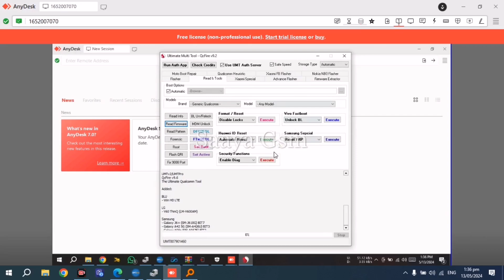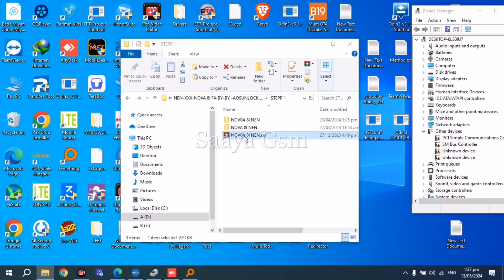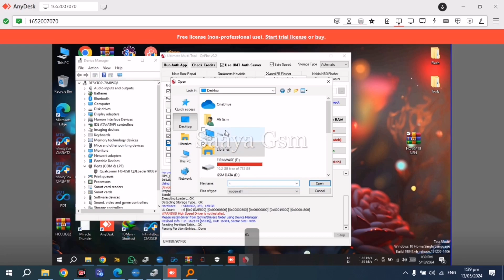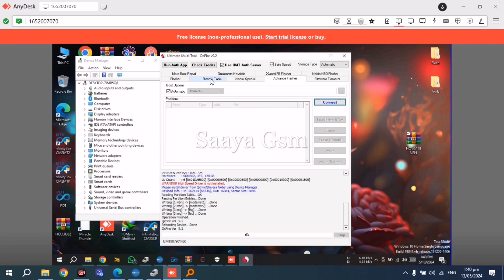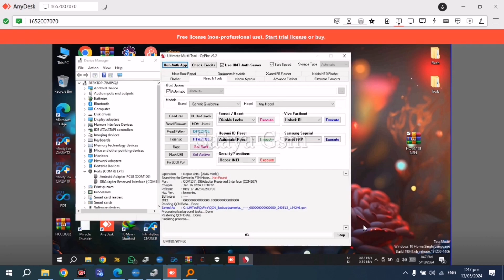Huawei Nova 8i IMEI Repair: Step-by-Step Tutorial ! Easy Repair Guide! Complete Guide !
"Fix Your Huawei Nova 8i IMEI Fast | Easy Step-by-Step Repair Guide"

Is your Huawei Nova 8i experiencing IMEI issues? Don’t worry, we’ve got you covered! In this comprehensive video, we’ll walk you through the step-by-step process to repair the IMEI on your Huawei Nova 8i (NEN-LXX). Whether you’re facing network problems or need to restore your device’s functionality, this guide will help you get back on track quickly and easily.
Saaya Gsm
👉 In this video, you’ll learn:

Essential tools and software needed for IMEI repair.
Detailed, easy-to-follow steps to fix the IMEI.
Tips and tricks to ensure a successful repair.
Common pitfalls and how to avoid them.
Why watch?

Quick and effective solutions to IMEI issues.
Save money by repairing your device yourself.
Expert advice to ensure your Huawei Nova 8i works flawlessly.
Don’t let IMEI problems hold you back. Click play now and restore your Huawei Nova 8i to its full potential!